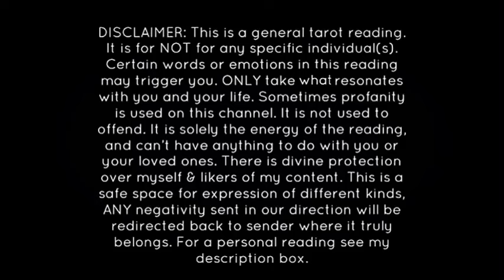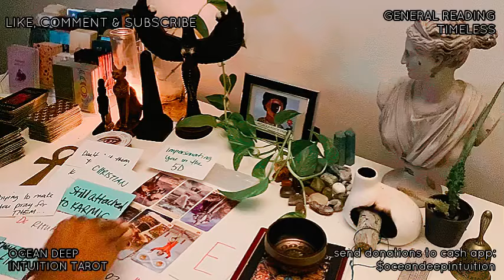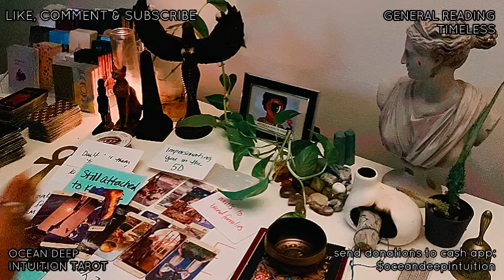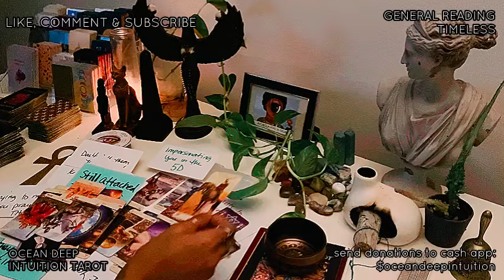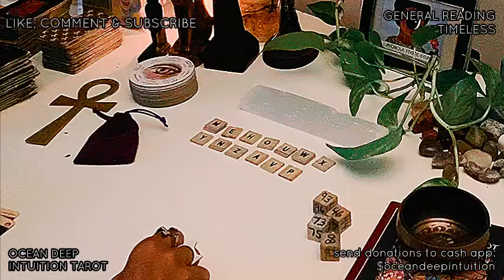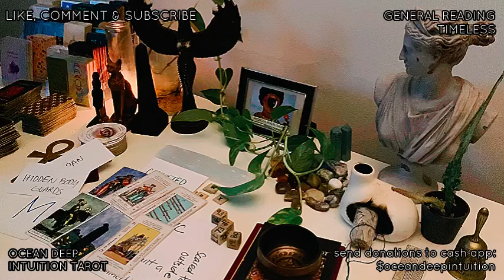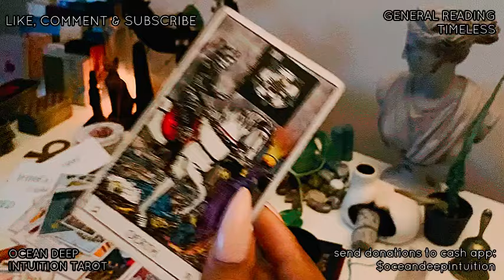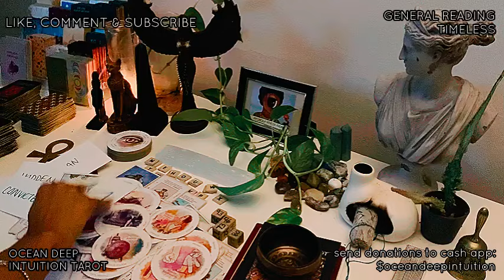KARMIC CAN GET SH🚫T COMING NEAR U, CONTRACT IS UP & IMPERSONATING U IN 5D